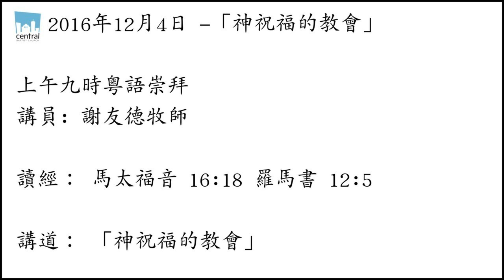神祝福的教會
講員: 謝友德牧師

讀經： 馬太福音 16:18 羅馬書 12:5